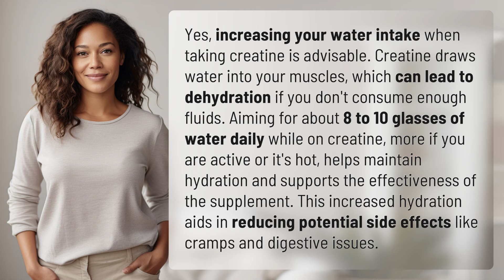Do I need to drink a lot of water with creatine?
Hydration and Creatine: The Perfect Pairing 👉 Hydration & Creatine 👉 Learn why increasing water intake is crucial when taking creatine to avoid dehydration and maximize effectiveness. Stay hydrated to reduce side effects like cramps and digestive issues!

Laura S. Harris (2024, April 10.) Do I need to drink a lot of water with creatine?
    🌐 AskAbout.video